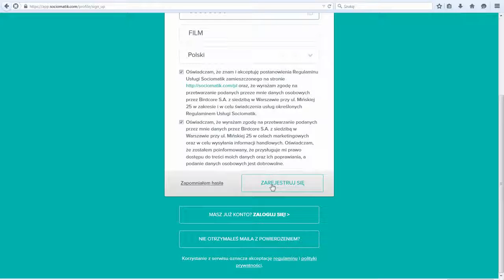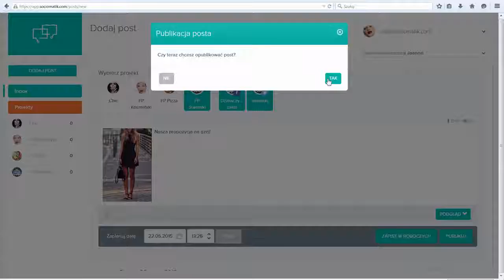Sociomatik | Film produktowy z prezenterem | Screencast